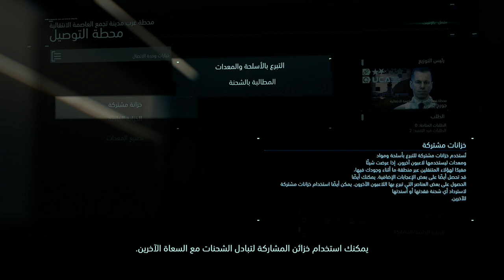تختيم ديث ستراندنغ مترجم || أميلي #3 || Death Stranding